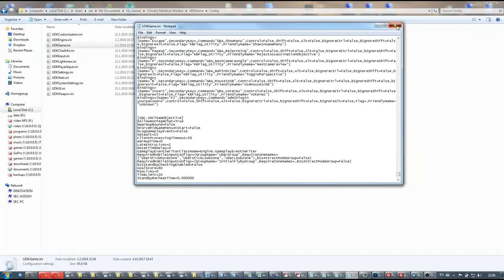Chivalry test x265